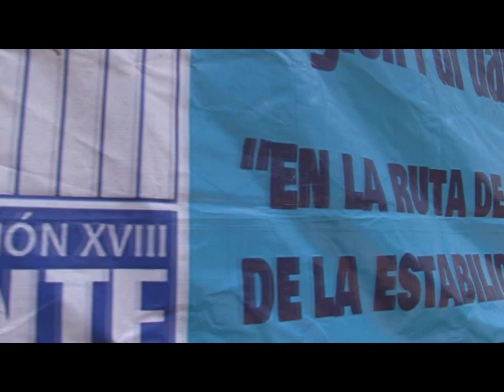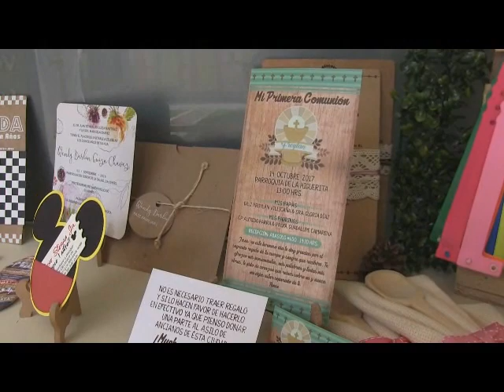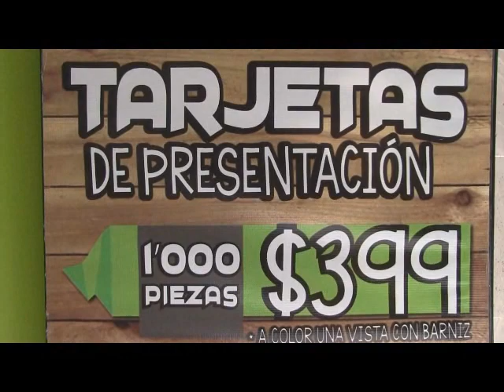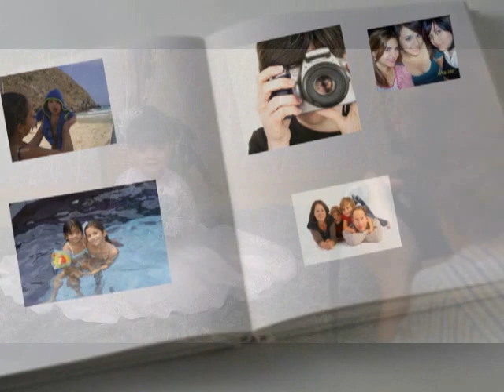NOTICIERO 12 DE AGOSTO 2021